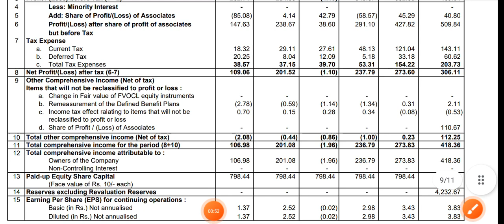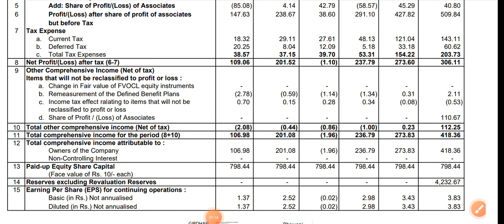Sumedha Fiscal Service ltd Q3 Result Announced